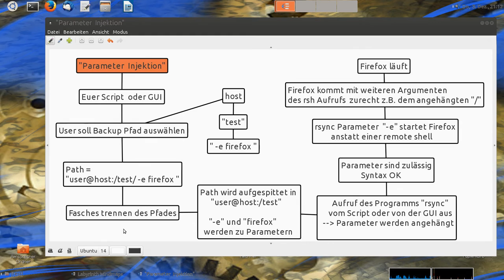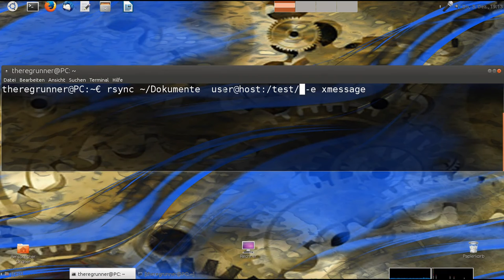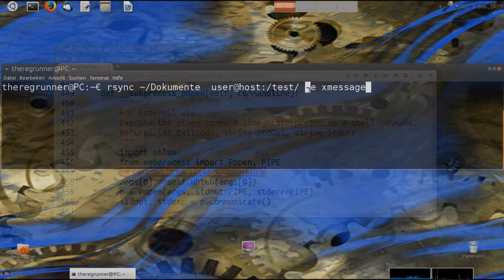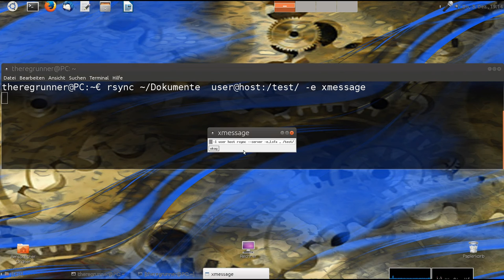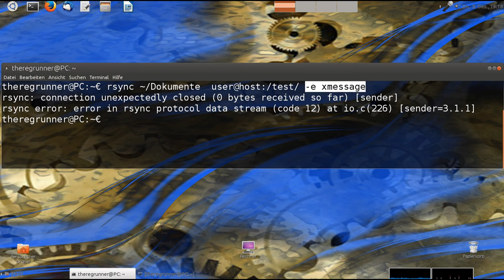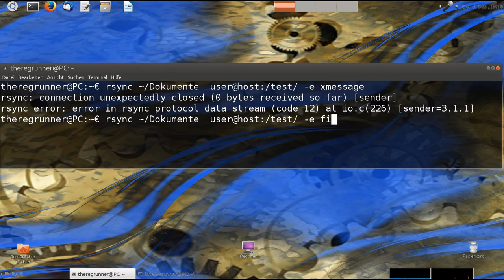"Parameter Injektion"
Falsches trennen von Pfadnamen kann Kommandos ausführen.
Betriebssystem im Video : Linux Ubuntu 15.10